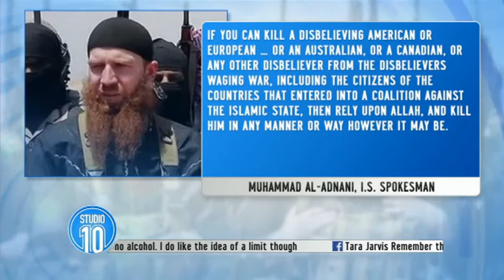ISIL Call To Kill Allies: Discussion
Attacks have been urged on disbelievers waging war.